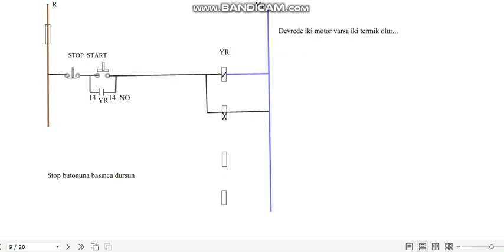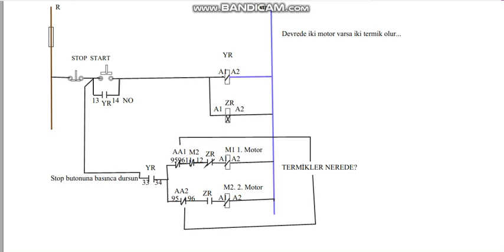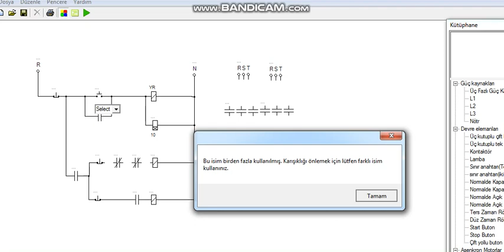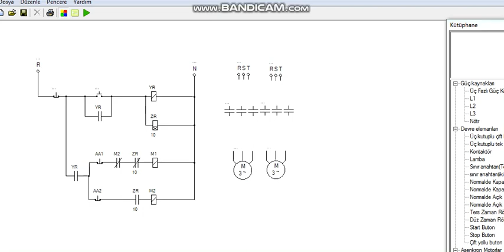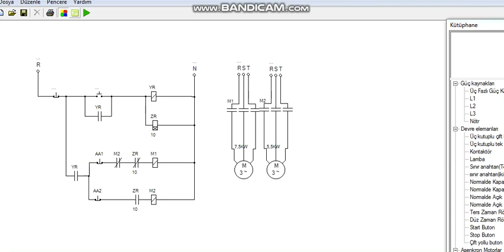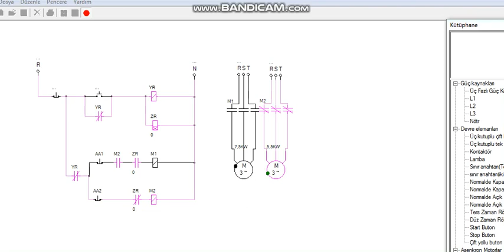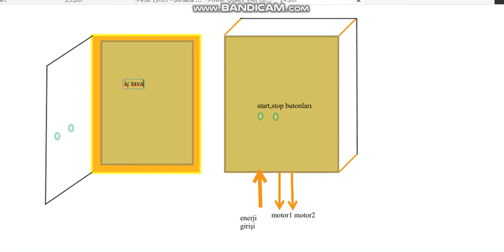ÖRNEK VE GERÇEKÇİ KUMANDA DEVRESİ UYGULAMASI VE MALZEME LİSTESİ VE TABLO TAVA KROKİSİ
Kumanda devresi uygulamaları öğretilirken, problem çözülürken genellikle bir termik konur ve bu termiğin değerlerini değinilmez. Halbuki gerçekte her motor için motor gücüne göre bir termik kullanılır ve bu termikler motora özeldir. Motor gücüne göre dikkatle seçilir. Motor gücüne göre sigorta (C tipi) besleme sigortası, motorun çektiği akım dikkate alınarak kablo hatta yüksek güçlü motorlarda baralar seçilir.
Burada konuyu biraz açıklamaya çalıştım, kolay gelsin.